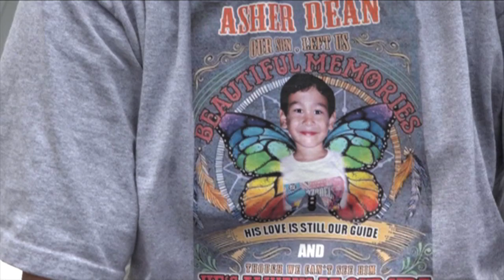Doctors say amending Guam's medical arbitration laws could keep professionals away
Sparked in part by the death last year of a 5-year-old child, Senator Therese Terlaje's health committee held an informational hearing this week on Guam's mandatory medical malpractice arbitration law. The issue drew passionate, emotional testimony, both pro and con.